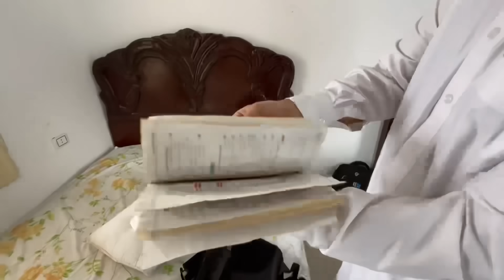لما تروح من المدرسه وابوك يشم فيك ريحة سجاير 😂🚬 | سيف عماد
يارب الفيديو يكون عجبكم 🤲 ولو االفيديو عجبك اعمل لايك 👍 لو معجبكش اعمل بردو لايك 👍😂 ولو مش مشترك في القناه اشترك دلوقتي حالا بالا تالا فالا 😅 ولو مش مفعل زرار الجرس فعلوا 🔔 علشان لما انزل فيديو يجيلك😍
استنوني الفيديو اللي جاي 😎
سلام🖐😊💕❤